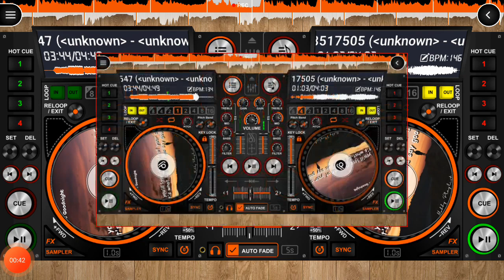practicing as a dj